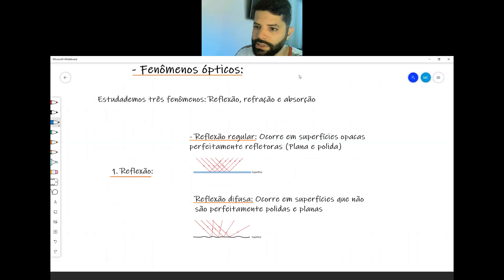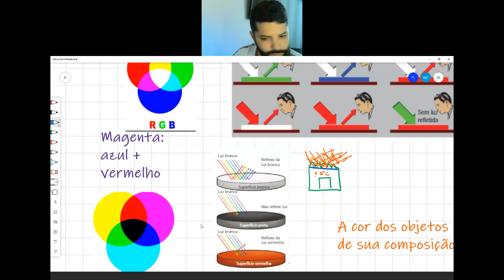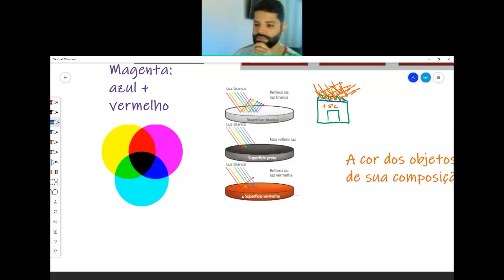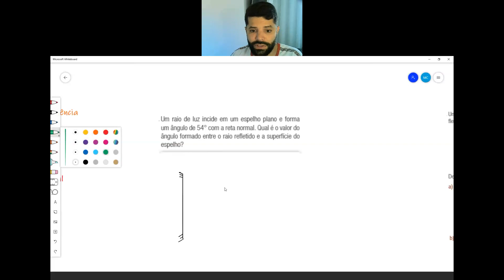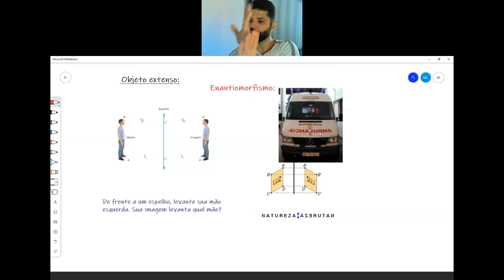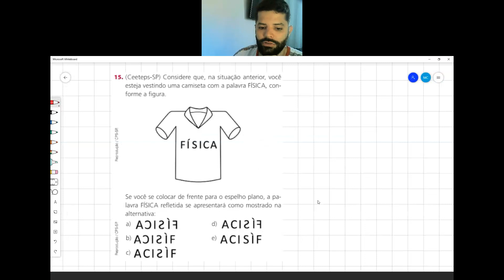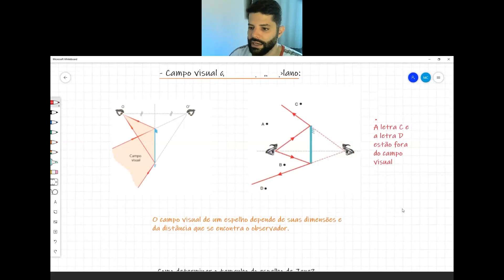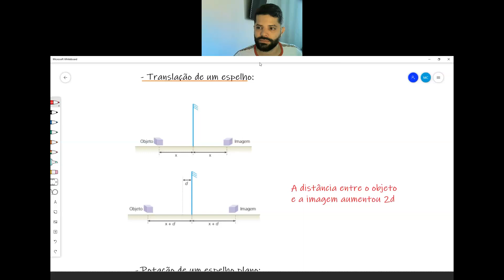Videoaula de Física - 2ª Série - Live sobre Reflexão da luz - Professor Michel